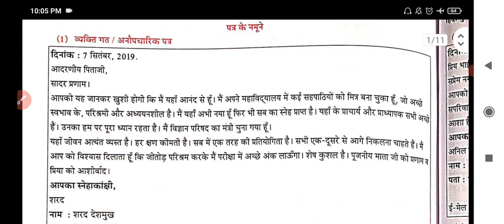Std. 11 Hindi व्यक्तिगत पत्र अनौपचारिक पत्र Digest's Answers